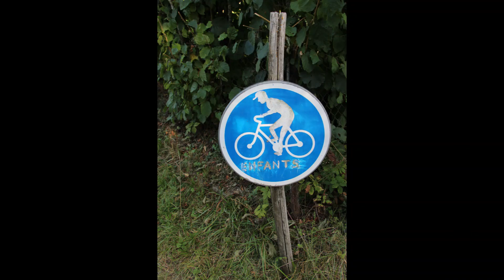Balade crémaillère Isa et Marc en Chartreuse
Diaporama de la balade